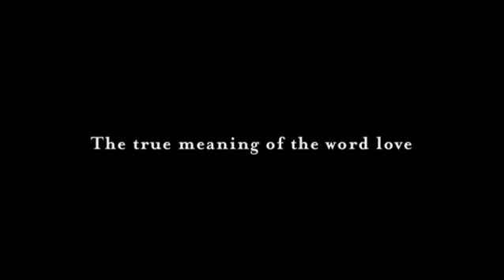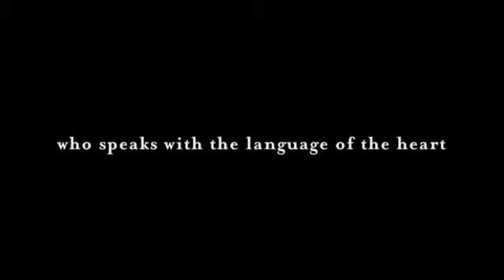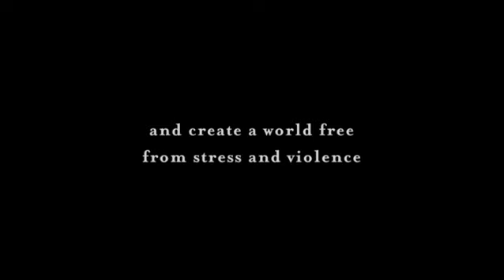Trailer Film MEETING the MASTER - Sri Sri Ravi Shankar - by Alberto SIMONE -- web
The journey of a film director seeking for the meaning of  the word "Spirituality" in the present time, throughout the teachings of a great indian Master. An extraordinary document, not only for the richness and the beauty of it images, and the testimonies which come from one of the most important centres of universal spirituality, but also for the  profoundly sensitive vision, given by the writer and director Alberto Simone, of one of the most fascinating and charismatic figures of our time. An exquisite and essential message of peace and communion, which goes beyond all cultural and religious  affiliations, and which is dedicated, over and above every individual spectator, to a humanity which is once again in search of its collective identity.